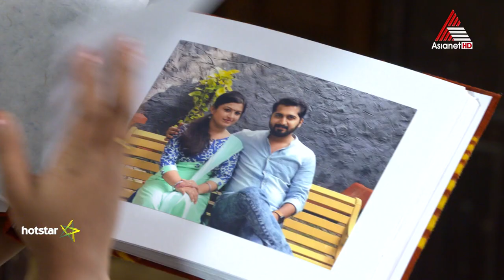Bharya General Promo